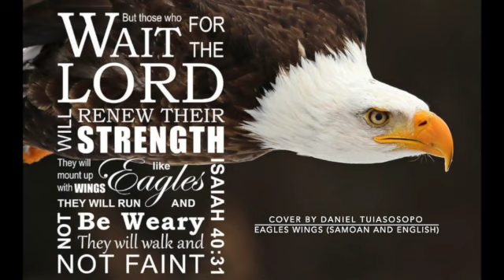Eagles Wings (cover) in Samoan and English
A cover of one of my favorite worship songs, Eagles Wings by Hillsong. Samoan version by Christline.